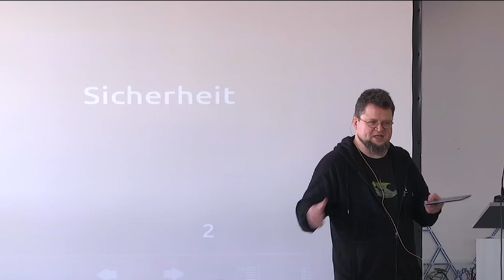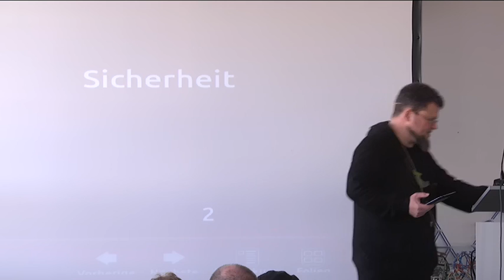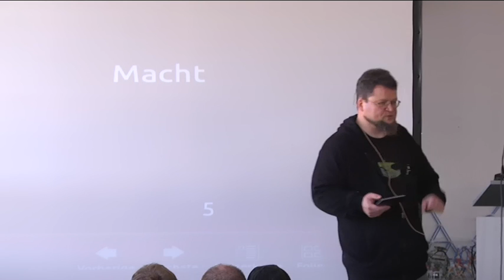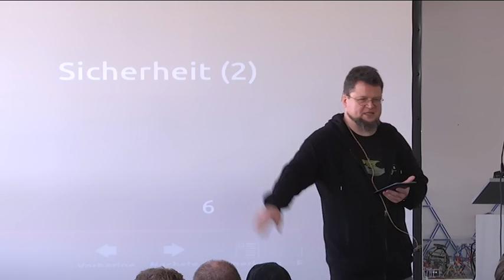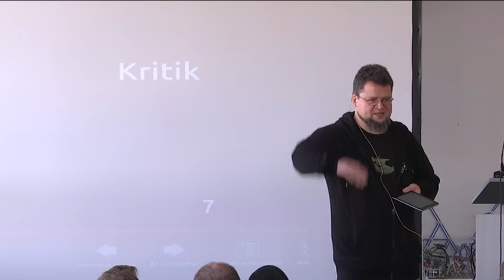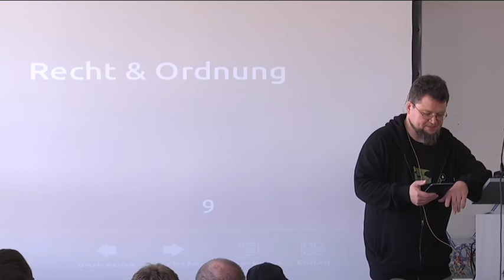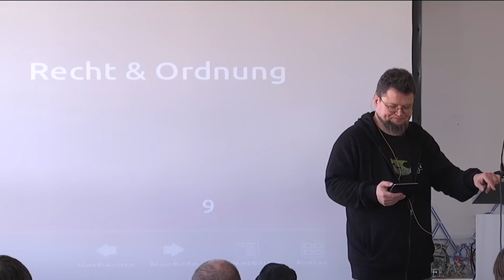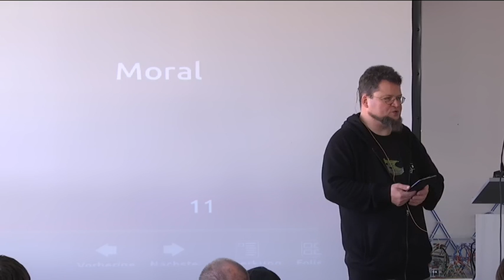ajuvo: Die verängstigte Macht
Die für die Freiheit ihres Netzes und gegen Überwachung kämpfende Community begegnet nicht selten politischen Machthabern aller möglichen politischen Farben, die für die "Sicherheit" scheinbar oder tatsächlich bedenkenlos Freiheitsrechte opfern zu müssen glauben. Die Reaktionen reichen für gewöhnlich von Verhöhnung über Vorführung als technisch inkompetent oder ahnungslos bis zur Dämonisierung oder politischen Disqualifikation im Diskurs. Die Gegenreaktionen sind entsprechend. Dieser Vortrag versucht eine Einführung in die Gedankenwelt und -umwelt der solchermaßen charakterisierten oder auch dämonisierten Machthaber und ihrer Community, der Entscheidungsträger bzw. Zuarbeiter und versucht, die Suche nach Wegen der Kommunikation zu beginnen.

ajuvo